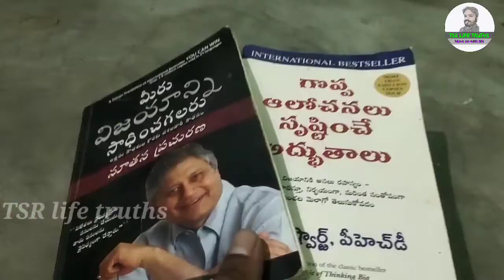తరతలుగా భారతీయుల పరిస్థితి || about indians || Telugu motivational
about indians.
telugu motivational video.
unknown facts about indians.

Copyright declaimer under section 107 of the copyright act 1976, allowance is made for fair use for purpose such as criticism, comment,news reporting, scholarship and research.Fair use is a use permitted by copyright statute that might be infringing.non-profit, educational or personal use tips the balance in favour of the fair use.contents are used for educational purpose.

if any copyright matter please contact